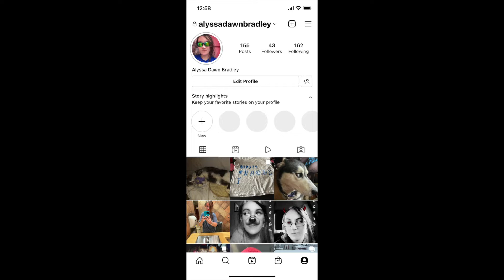Stinger 2022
Hello so in this video i am showing you a ride called stinger which is a technical loop fighter ride with reithoffer shows blue unit at the wilson county fair Tennessee 2022 if you like this video be sure to hit that like button subscribe and hit that notification 🔔 to know when i post to join this ride